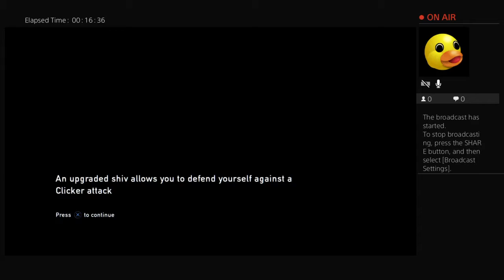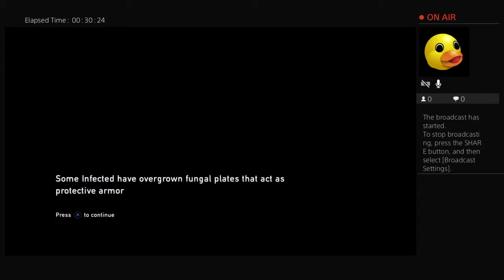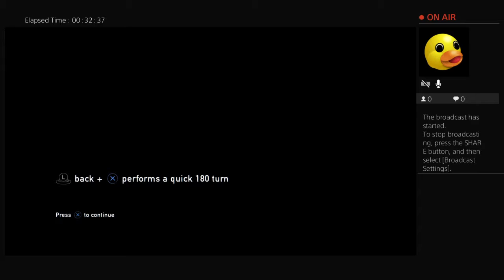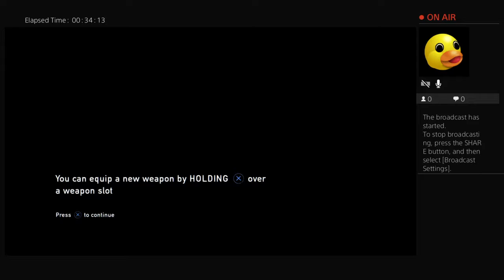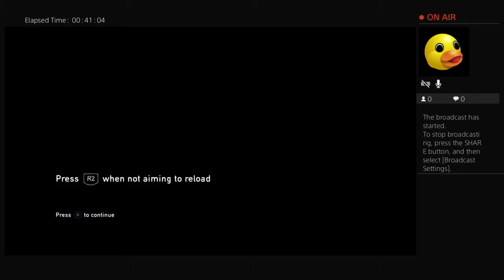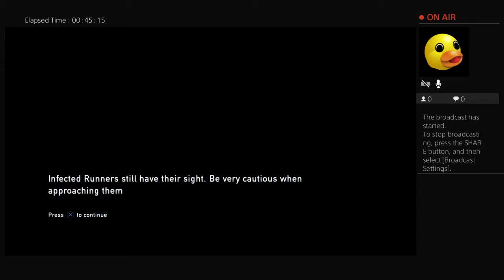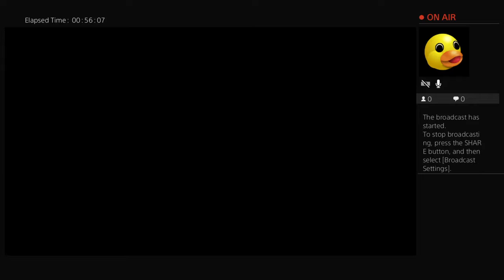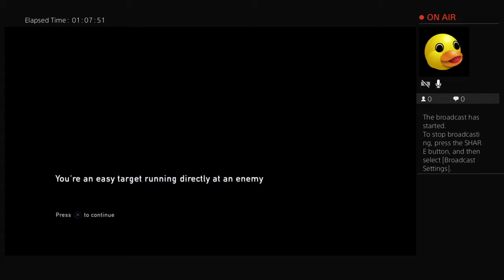Digital Bunny Last Of Us Playthru part 4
Just got back from vacation